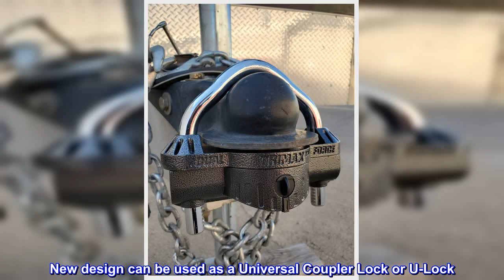Great product - Trimax UMAX50D Universal Dual Purpose Trailer Coupler and U-Lock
One size fits all (from 1-7/8", 2", to 2-5/15", all coupler types)
New design can be used as a Universal Coupler Lock or U-Lock
Dual ratchet lock System
Rust proof hammer tone epoxy finish
Key hole cover keeps out dirt
New Dual Purpose Design acts as an Universal Coupler Lock as well as a Universal U-Lock! 360 degrees of solid steel protection against trailer theft. The UMAX50D is constructed of solid hardened steel and heat treated aluminum. It fits most coupler sizes (1 7/8" to 2 5/16"). A 5/8" (16mm) hardened steel shackle helps ensure your trailer is secure, even when left unattended. It has a patented dual locking system and a rust proof hammer tone epoxy finish for extra security.

Easy to use and great security measure.
Hate to say it but the gist if the game is to make your toys less attractive to crooks than the next guy. And this bad boy does the trick. Easy to use. Not many crooks will bring a grinder to the crime scene with them so get your peace of mind.